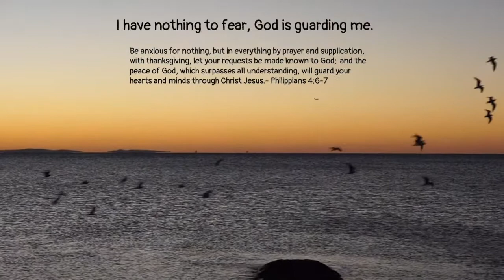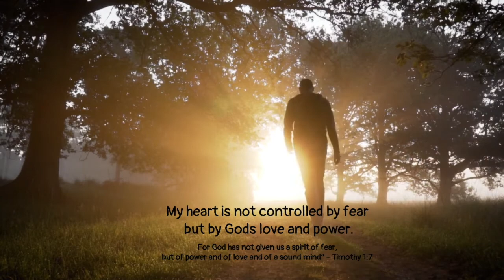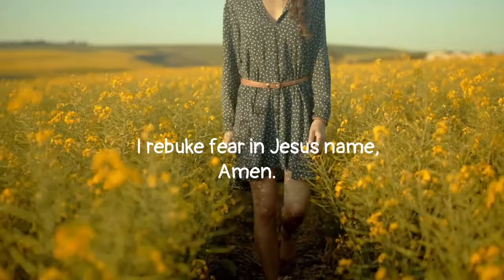Prayer For When You Are Scared - Overcome Your Fears With Gods Help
Prayer For When You Are Scared. DO NOT FEAR! Prayer Meditation For Fear And Anxiety. This video explains how to overcome fear with God's help. Calm your fears and find peace in these Bible Affirmations. They will help you to believe in Gods Truths: that He loves you, cares for you, protects you, and provides for all your needs. The Holy Spirit uses Gods word to transform your heart and thoughts. By listening to and repeating these affirmations based on Bible verses,  it will help you to trust in God's faithfulness and set you free from anxiety and fear. Always remember, that whatever is causing your fear, God is right there with you to give you peace, protect you, and provide what you need. If you have been plagued by fear for some time,  or are fearful right at this moment, watch this video now for a quick Christian Pick Me Up and your mind will be renewed and you will feel much calmer.

How to use this video:
Firstly, say a prayer to God inviting Him to work in your heart and mind.
Tell God what it is that is causing you to be fearful.
Then ask God to use His Word to renew your mind.
Listen to the affirmations and believe them in your heart.
Say the affirmations out loud.
Write down the affirmations that especially 'speak' to you.
Post the affirmations where you can see them.
Rewatch the video whenever you are feeling scared and need a Pick Me Up from Gods Word.

What is the 'God's Plan Channel?
Hello and a Very Warm Welcome to You!
I am passionate about helping and encouraging others to develop a closer relationship with God.
On this channel you will receive encouragement and inspiration for your Faith Journey. My weekly videos will help to Restore your Hope, Build your Trust in God, Renew your Faith, and bring you Comfort from the trials of everyday life.
With our Almighty God's help, we can gain strength, direction, and peace.
Always remember that GOD LOVES YOU, and with him, ANYTHING IS POSSIBLE!

GOD BLESS.